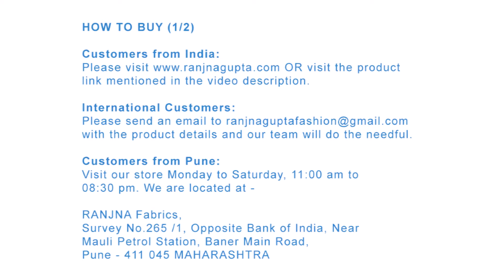RANJNA - Silk Organza Lehenga & Crop Top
Pure silk digital printed organza lehenga and crop top.

Video Music: 'Whispers' by Hyson